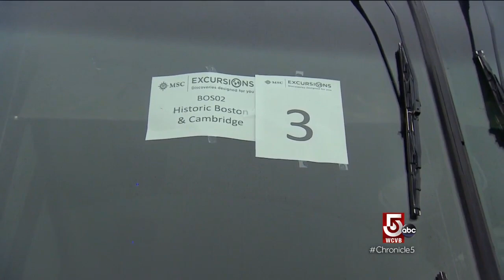Navigating a mega-ship to Boston